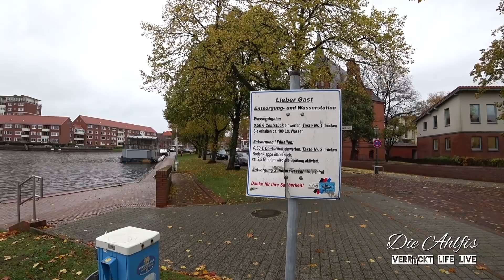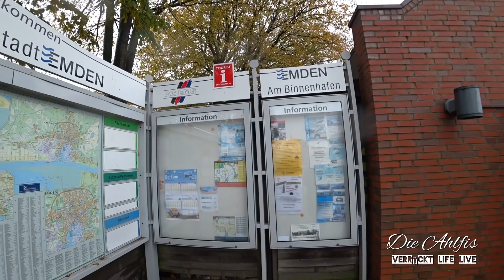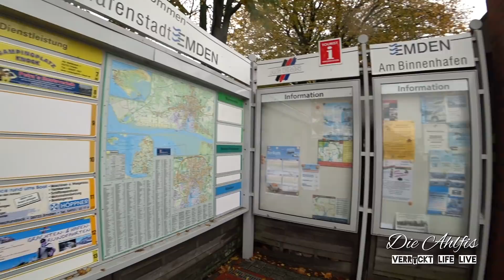Wohnmobilstellplatz Emden Am Delft ( Yachthafen) Die Ahlfis On Tour💖💖💖 Besuch des "Dat Otto Huus"💖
Hallo ihr Lieben,heute zeigen wir euch den Wohnmobilstellplatz in Emden am Yachthafen...
LG Die Ahlfis

Instagram Die Ahlfis